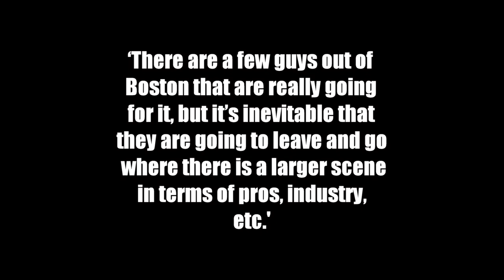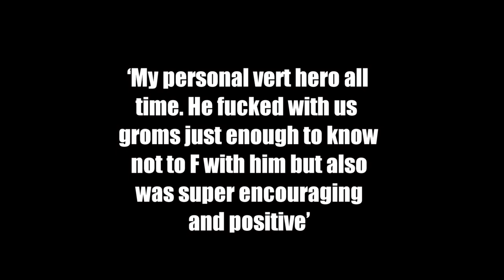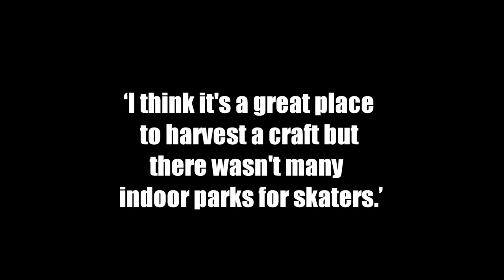Backside Vol15 Intro movie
‘California felt so fake to me. I’d rather fight it out for footage on the bricks, cracks and cold in good old Boston.’
Charlie Wilkins

This brand-new issue is solely dedicated to the skate community in and around Boston/MA, exploring the local skate scene from movers, shakers and underground heroes across different generations. All 282 pages of it.

First ever doubles on handrail:
Charlie Wilkins (front) - smith grind
Mike Bell - lipslide
Location: MIT campus
Year: Oct 1995
Photo: Geoff Kula